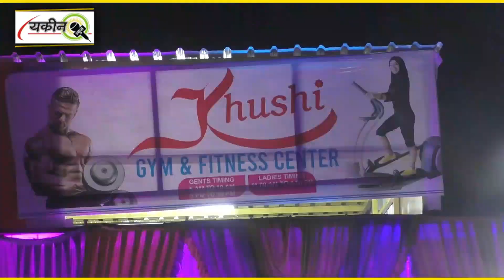KHUSHI GYM AND FITNESS CENTETR GRAND OPNING CEREMONY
YAQEEN NEWS .:

Editor.
MD. TARIQ